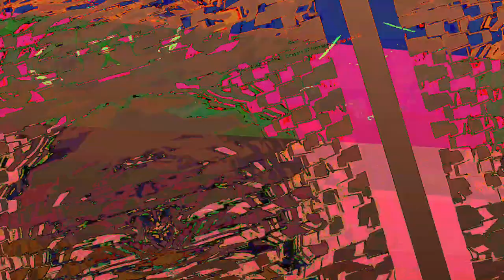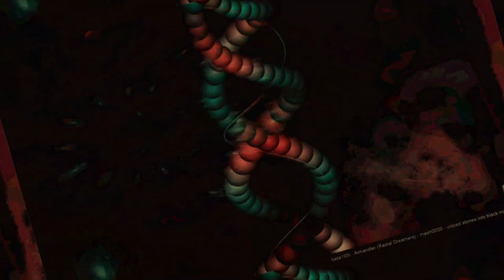[EPILEPSY WARNING] Movie 23 06 17 21h24m29s